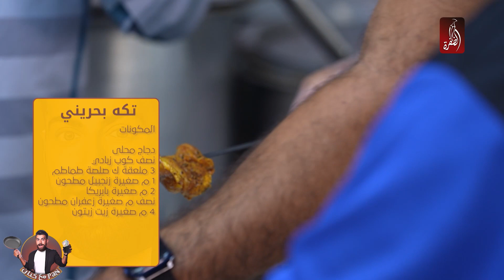برنامج بان مع كنان | الحلقة 07 I تحدي اليوم صعب كباب إيراني وبـ30 درهم فقط!